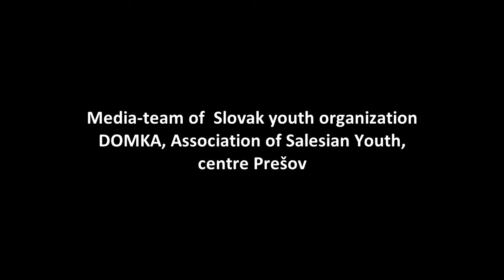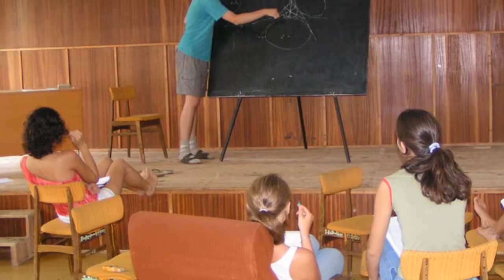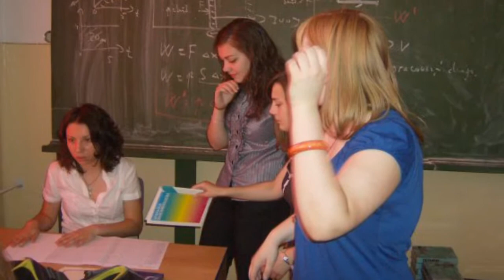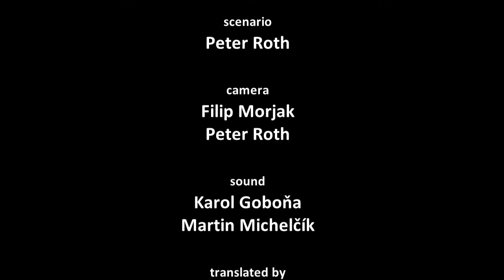volunteer Lucia Kazimirova EN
Lucia Kažimírová - coordinator in Youth parlament in Prešov

made by
Mediálny tím
DOMKA, Prešov

funded by Youth in Action, EÚ